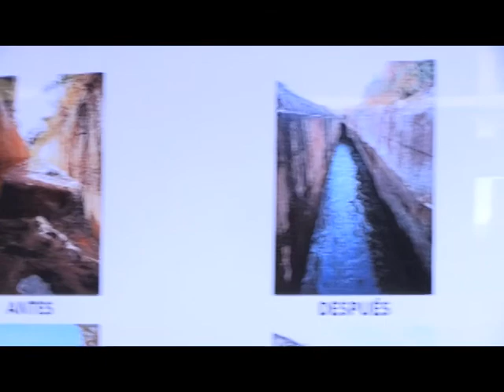28 feb 2019 Ministro Agricultura y ayudas por lluvias altiplánicas